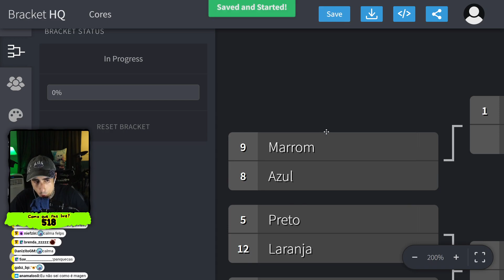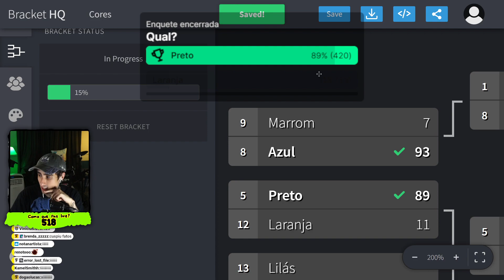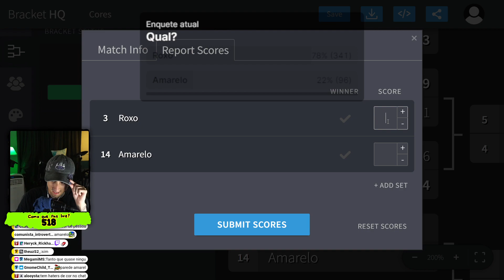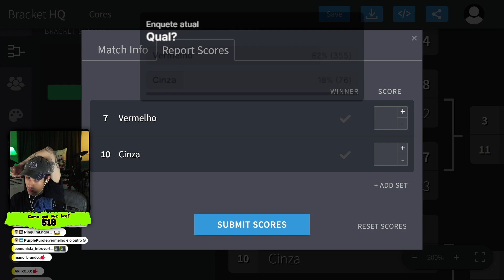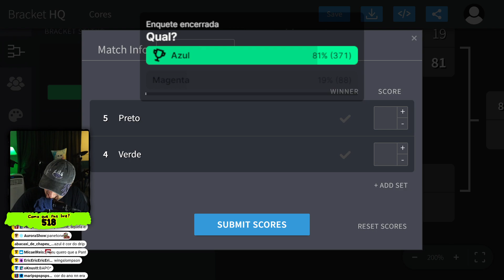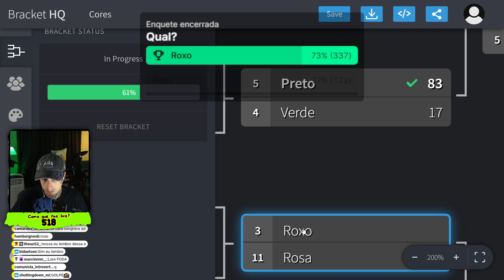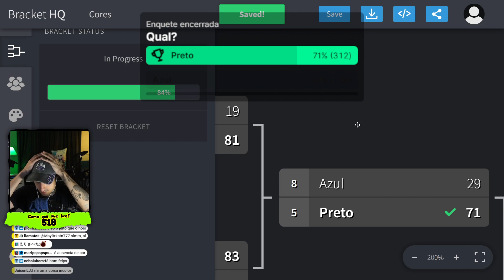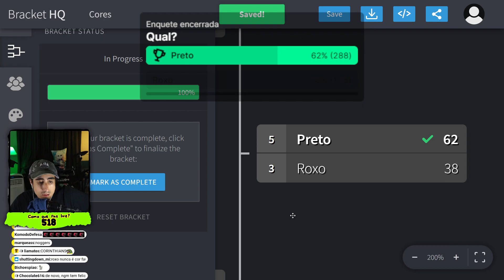Felps em: RINHA DE COR